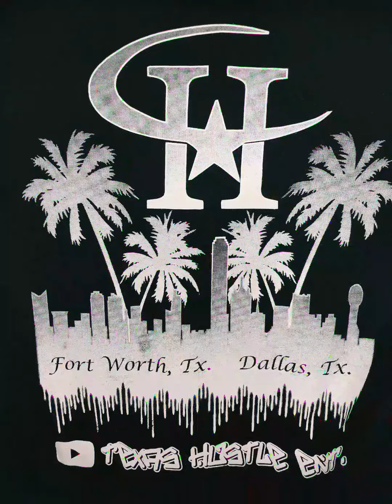Ace - Hear Me Out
Record Label - TexasHustleEnt
100 Gang Lhb La Reyna La Guadalupe